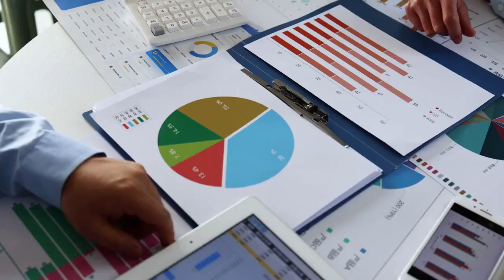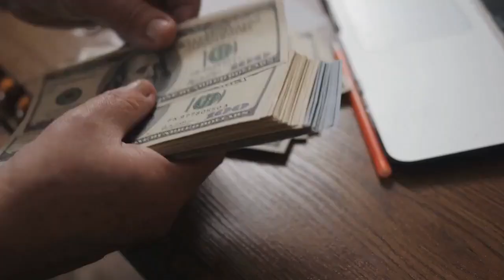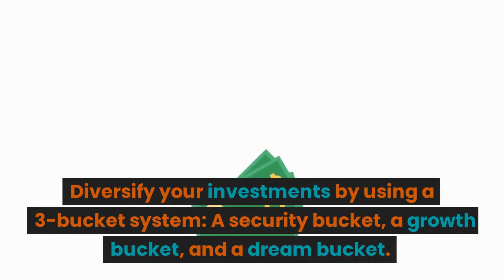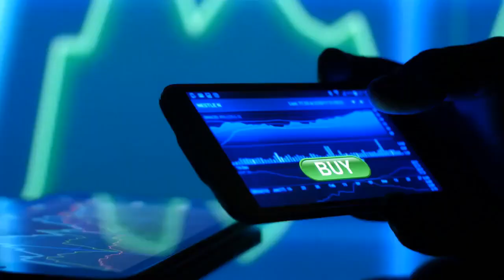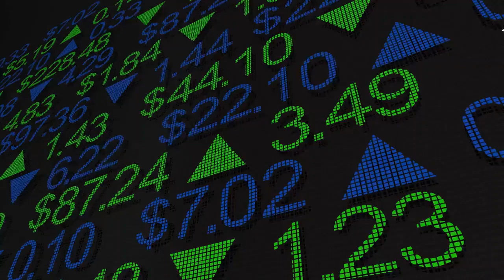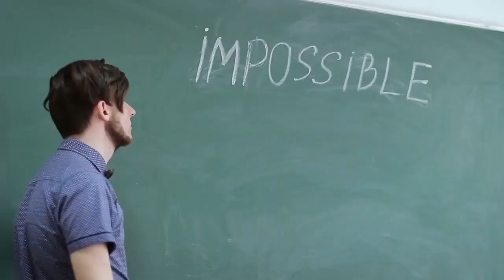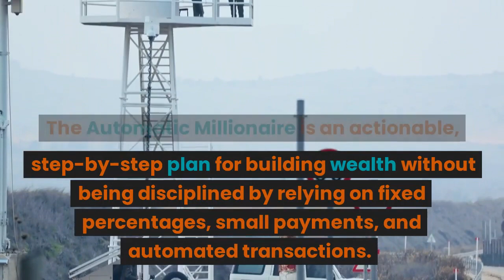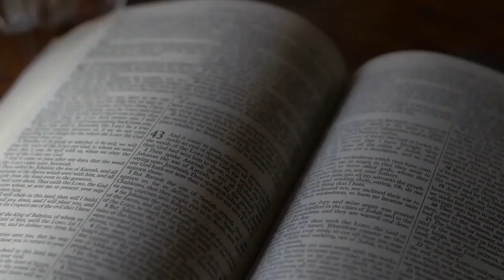Rich Club:Best Finance Books of All Time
There are numerous finance books available to help us become financially literate. We have reviewed and condensed over thousands books and we believe that the best finance books have three key components:
 practical advice,
relevant information,
and inspiring stories.
- Practical advice should be straightforward and easy to implement.
-Depending on your goals and experience, you might need an introductory or advanced book that provides relevant information.
 -Inspiring stories can motivate you to take action and make changes. Based on these criteria, we have curated a list of best finance books that cover a wide range of financial topics.
Table of Content of the video is as below:

Best Finance Books Overall
1. Rich Dad Poor Dad by Robert T. Kiyosaki
2. Money: Master The Game by Tony Robbins
Best Finance Books For Beginners
3. The Barefoot Investor by Scott Pape
4. The One-Page Financial Plan by Carl Richards
Best Finance Books For Investors
5. The Intelligent Investor by Benjamin Graham
6. The Little Book That Beats The Market by Joel Greenblatt
Best Finance Books For Entrepreneurs
7. The Millionaire Fastlane by MJ DeMarco
8. Think and Grow Rich by Napoleon Hill
Best Finance Books For Retirement
9. The Automatic Millionaire by David Bach
10. The Millionaire Next Door by Thomas J. Stanley
Best Finance Books For Financial Freedom
11. Secrets Of The Millionaire Mind by T. Harv Eker
12. The Richest Man In Babylon by George Clason

Each book on our list includes  a brief summary, key takeaways, and reasons why you may want to read it.

Conclusion:
We have reviewed and summarized more than thousands of books to date, many of which are related to money and finance. After careful consideration, we have compiled a list of the best finance books of all time, which can help you take control of your finances and improve your financial situation. These books can be beneficial for individuals who have experienced financial setbacks, inherited bad financial habits, or struggle with financial literacy. Reading these books will empower you to create more financial flexibility in your life by increasing your financial knowledge, decreasing your expenses, and beginning to save and invest. Achieving financial independence is possible by taking action today and starting to make positive changes in your financial habits